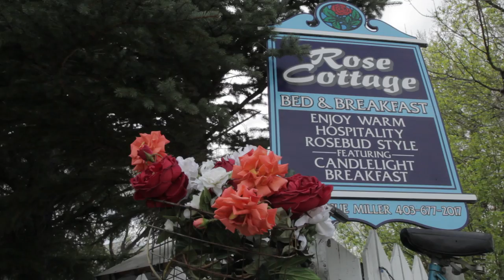The Rose Cottage Bed and Breakfast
The Rose Cottage, located Rosebud, Alberta, will make you fall in love, Rosebud Style. See how this quaint B&B can make you feel at home in the secluded Rosebud Valley. for more information.